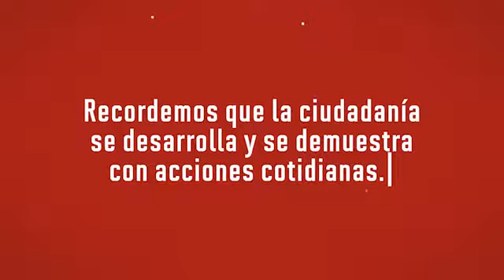Ciudadanía al día: Cortesía | UPC TV